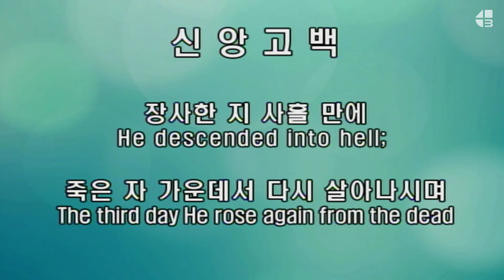[4단계회개] 2023년 04월 06일 목요일 저녁 (특별 기도회)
하나님 뜻 이루는 것에 동참하면 영원히 이름 남는다
마 26:12~13

그리스도의 비밀인 4단계회개의 성경책 근거?

모든 영혼을 구원하는 것은 하나님의 뜻이며(눅 19:10), 하나님께서는 모든 사람이 다 회개하고 돌아와 구원받기를 원하십니다(딤전 2:4, 벧후 3:9, 롬 2:4). 성경에 만 대와 만세로부터 감추어져 있던 이 비밀(골 1:26, 엡 3:9)을 하나님께서 66권에 그 선지자를 통해서 전해 주셨고(롬 16:25~27), 또한 사도바울에게도 계시로 알게 하셨습니다(엡 3:3). 지금의 문제는 바로 나와 조상이 죄 지은 결과요, 하나님께 자백할 내용입니다(요일 1:9).

그리스도피로, 1/4깨닫고, 1/4하나님께 빌고 ,1/4 내 마음에 죄를 지우면(느 9:1~5) 그리스도가 3일만에 사심(눅 24:46~48)과 같이, 요나가 물고기 뱃속에서 산 것(욘 2:9,10)과 같이, 하나님께서 보여주신 하나밖에 없는 요나의 표적(마 12:39)과 같이 살아나서 (호 6:1,2) 4단계회개 마지막 1/4 감사(시 100:4)하며 열매(눅 17:17~19)가 되는 것 입니다. 그러므로 사는 길은 그리스도 비밀 4단계회개 밖에 없습니다.